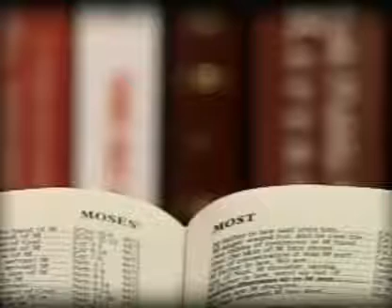Book "The END of the Church Age...And After"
JUDGMENT DAY MAY 21,2011 He who despises the word of God shall be destroyed...(proverbs 13:13)